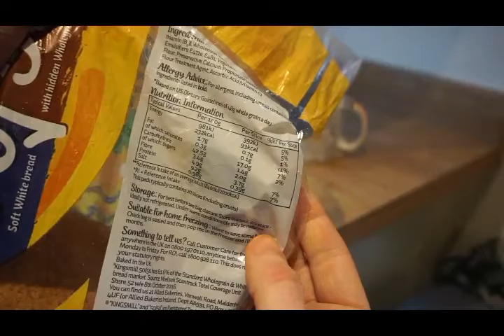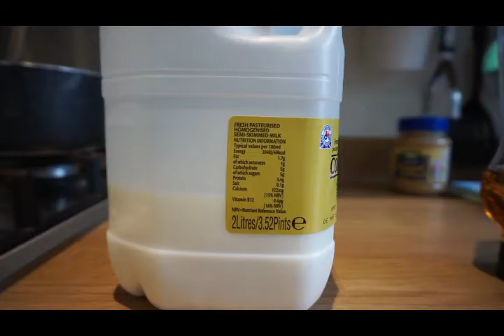10g Fat Diet Challenge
On Rare Disease Day (28th February 2018) I was challenged by my consultant to undertake the 10g fat challenge. This challenge was set by the Lipoprotein Lipase Deficiency Alliance to raise awareness of the rare disorder called Familial Lipoprotein Lipase Deficiency. The only treatment for this disorder is a very low-fat diet. I took up the challenge for the day to put my self in my patients' shoes and understand a bit more about the diet. In this video, I take you through my day and look at the challenges faced.